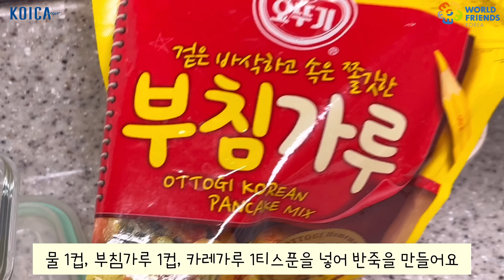[WFK Creator] 빤세오가루 없이 만드는 베트남 고유음식 비건 반쎄오🍽️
WFK Creator가 전하는
生生 그잡채 협력국 음식 레시피!

장진영 단원이 소개하는 반쎼오가루 없이 만들 수 있는
'베트남 비건 반쎄오' 레시피를 소개 드립니다 💕

우리가 알고 있는 반쎄오가 아닌
'비건' 반쎄오 레시피라 조금 더 특별해 보이는데요!

베트남 국민 음식인 만큼, 맛도 영양도 넘치는
비건 반쎄오 레시피를 알아보세요 🍽️